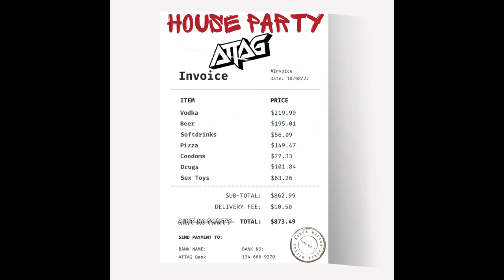|Future Rave\Big Room| ATTAG - House Party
Stream/Download
Soon

Support Me
New Channel